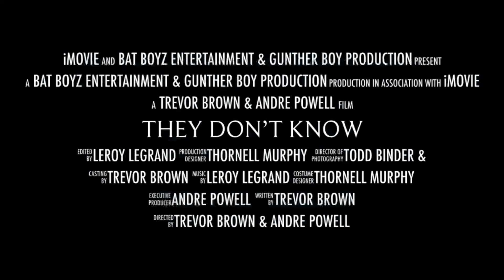They Dont Know ( movie trailer)